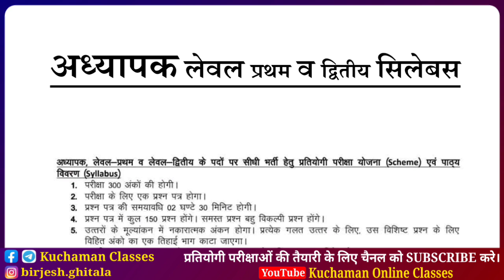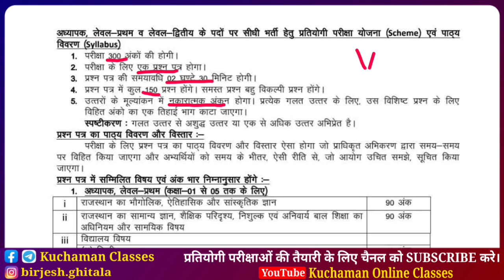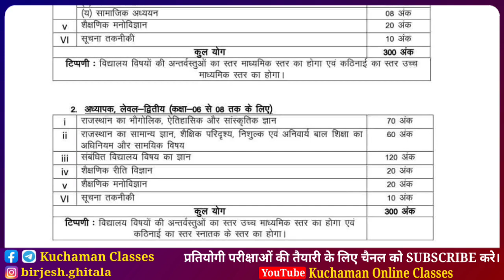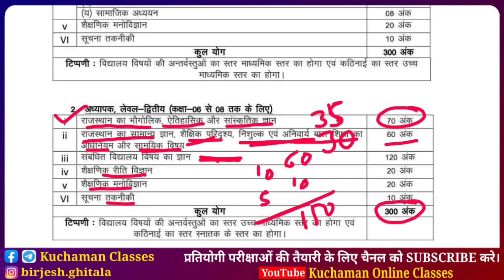REET SYLLABUS 2022 । अध्यापक लेवल 1-2 सिलेबस । शैक्षणिक रीति विज्ञान । सूचना तकनीकी । reet 2022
reet syllabus level 1, reet syllabus level 2,